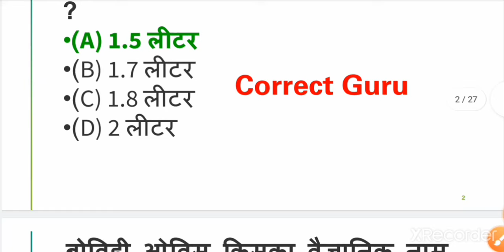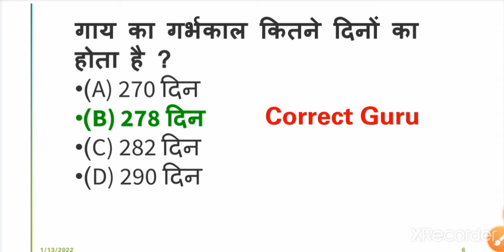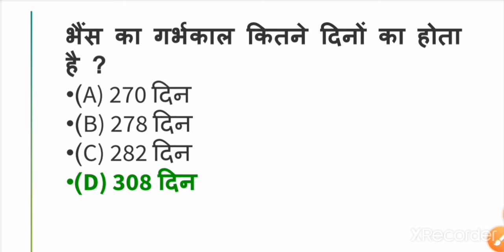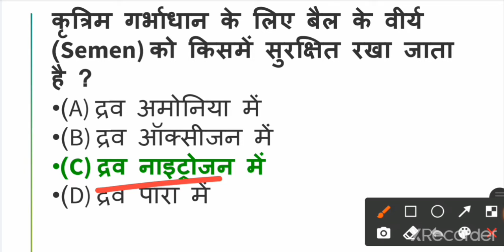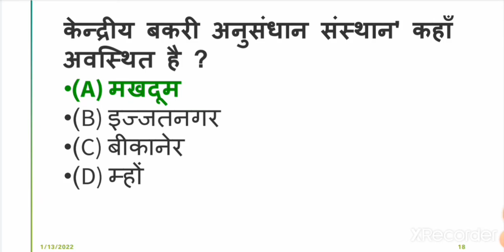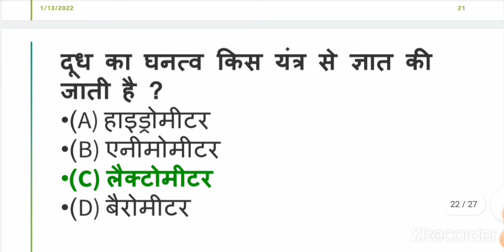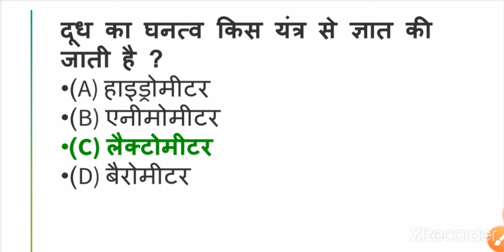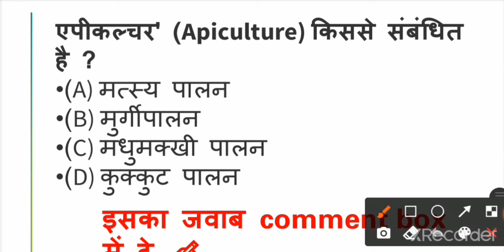SSC GGL science questions or Railway /UPSC/technician exams 📒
ICAR technician exams science questions
शरीर में प्रतिदिन कितने लीटर मूत्र  बनता है
मानव जाति  का वैज्ञानिक नाम क्या है
भैंस का वैज्ञानिक नाम क्या है
मानव जाति का वैज्ञानिक नाम homosepians
मादा जनन हार्मोन एस्ट्रोजन है
नर जनन हार्मोन टेस्टोस्टेरोन है
ऑक्सीटोसिन हार्मोन बच्चे पैदा करते समय सक्रिय हैं
एड्स रोग कैसे फैलता है
एड्स एचआईवी वायरस से फैलता है
एड्स वायरस रेट्रोवायरस है
गाय का गर्भकाल कितना होता है
भैंस का गर्भकाल 308 दिन का होता है
कैल्शियम की कमी के कारण पशुओं में मिल्क फीवर की बीमारी फैलती है
दूध में मिठास लेक्टोंस के कारण होती है
सूर्य से हमें विटामिन डी मिलता है
विटामिन सी की कमी से पायरिया रोग होता है
देसी घी में सुगंध किसके कारण आती है
गाय के दूध का हल्का पीला रंग और गाजर का लाल रंग कैरोटीन के कारण होता है
बैल के वीर्य को  नाइट्रोजन में रखा जाता है
केंद्रीय बकरी अनुसंधान संस्थान कहां है
केंद्रीय दुग्ध अनुसंधान संस्थान कहां है
दूध का दही बनना रासायनिक परिवर्तन है
सबसे ज्यादा प्रोटीन बकरी के दूध में होती है
दूध का सफेद रंग किसके कारण होता है
एपीकल्चर मधुमक्खी पालन से संबंधित है
science questions all exams
ICAR technician exams questions
general science SSC CGL exam
biology questions for SSC exam
science questions by Correct Guru